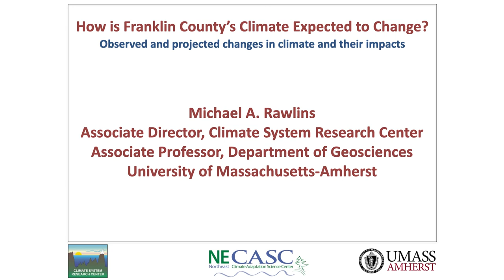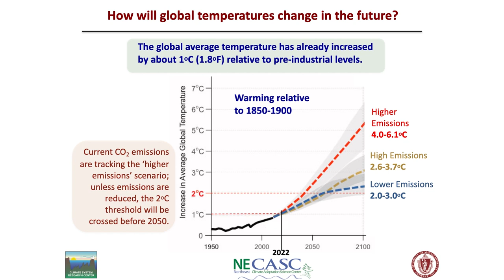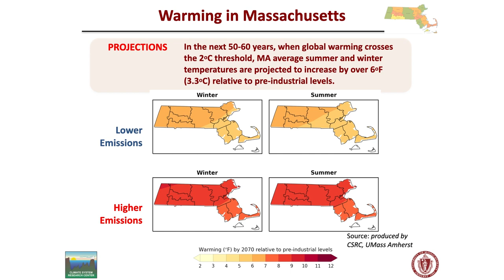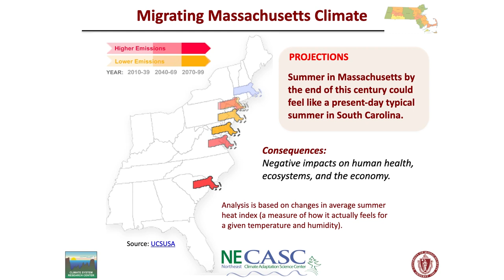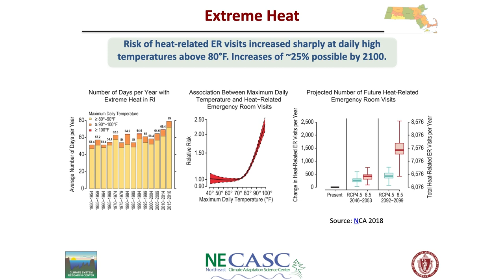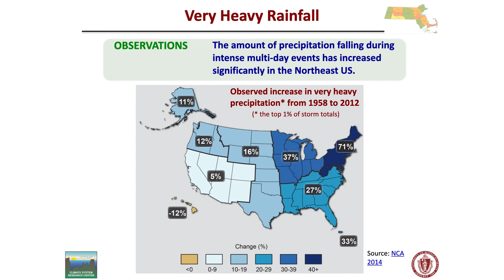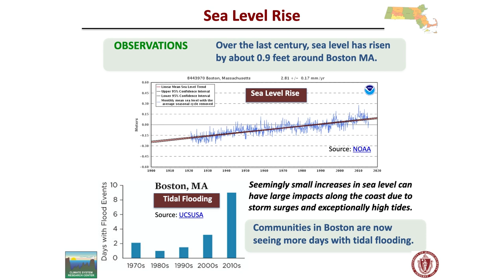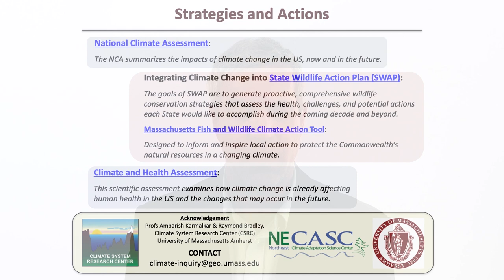Deerfield Climate Forum Presentation Video: Michael Rawlins - Franklin County Climate Change